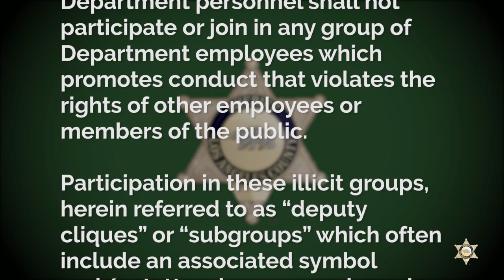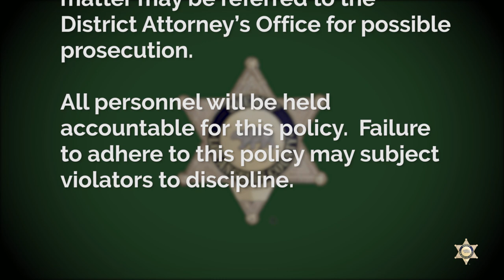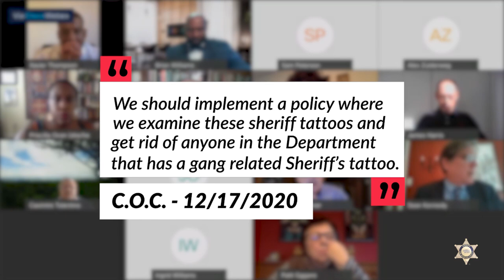"Deputy cliques” or “subgroups"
Sheriff Alex Villanueva is the FIRST Los Angeles County Sheriff to successfully implement a policy banning “deputy cliques.”  The policy went into effect in February 2020, and a video reinforcing his message was recently released to the Department.  All sworn department members have been briefed and are being held accountable.  This is what culture change within the organization looks like.